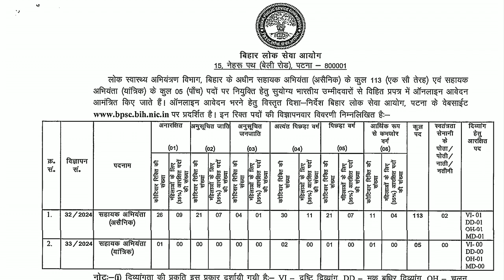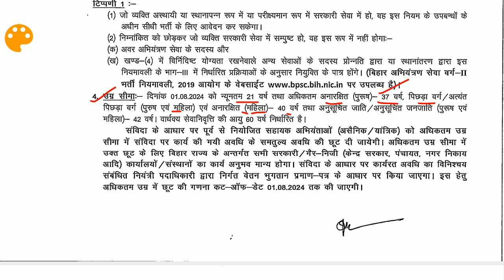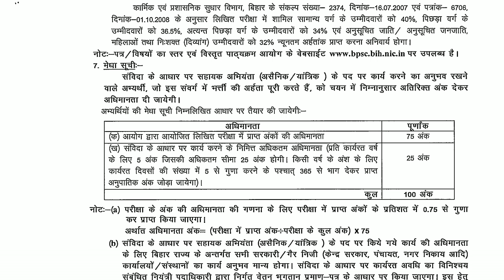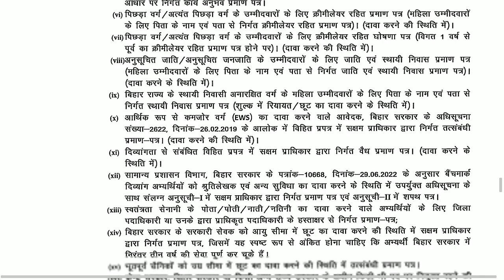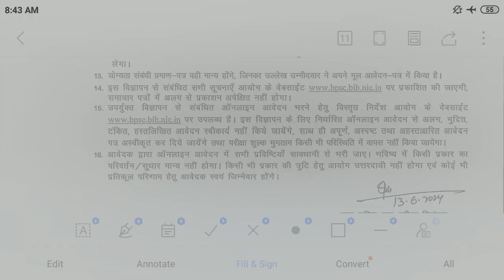BPSC RECRUITMENT OF ASSISTANT ENGINEER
BPSC AE PREVIOUS ENGLISH, GK, HINDI Paper playlists link:-

General english complete notes pdf for BPSC AE exam:-

Hindi complete notes pdf for BPSC AE exam:-

general english complete notes pdf for jpsc ae mains exam-

2019-20 current affairs pdf for jpsc ae mains exam-

jpsc ae mains previous english, gk paper playlists link-

geography for ssc je/chsl playlists link-